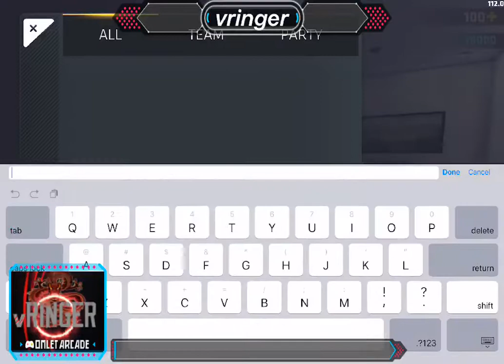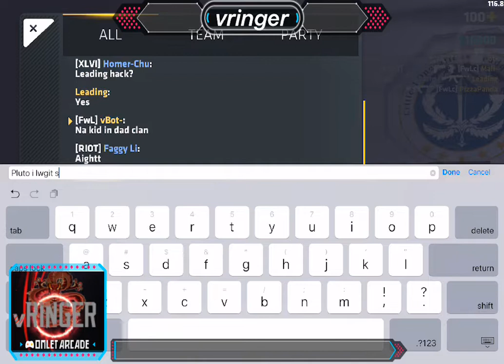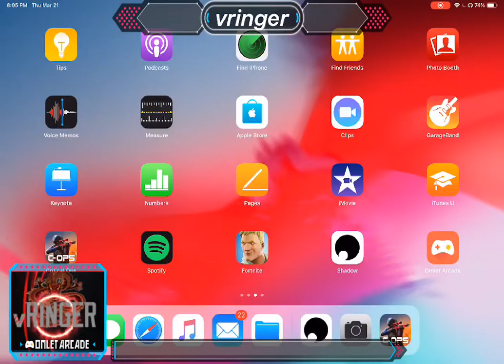I’m back with iPad Pro 2018 and 120 fps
Watch me play Critical Ops via Omlet Arcade!